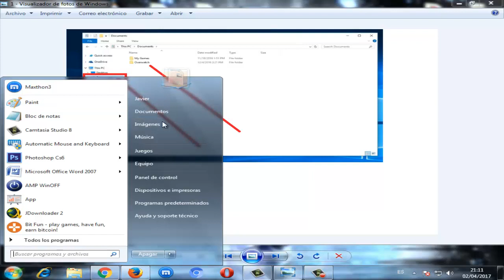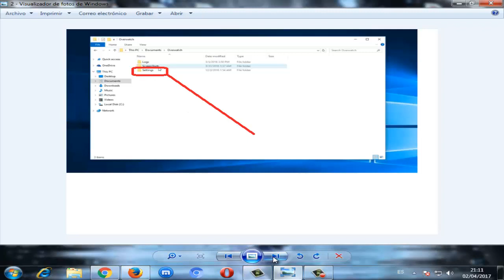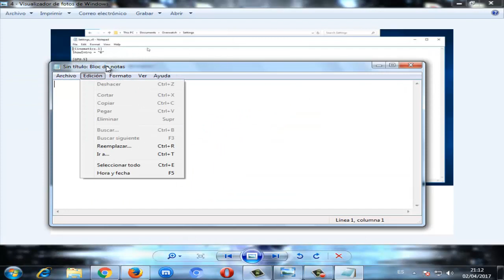Overwatch General Error 0xE0010150 en Windows 10/8/7 I SOLUCIÓN 2024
Como reparar General Error 0xE0010150 definitivamente con este video tutorial de una manera rapida y sencilla que cualquier persona puede realizar

Videos Recomendados
💛 Como ACELERAR Celular. Haz esto!